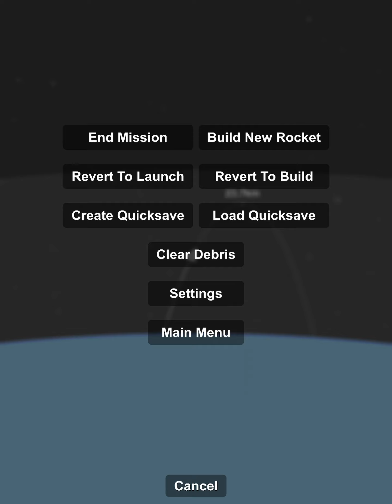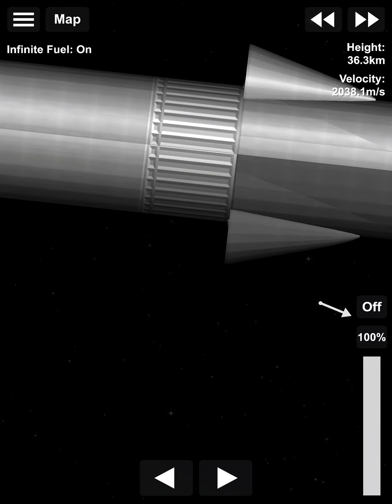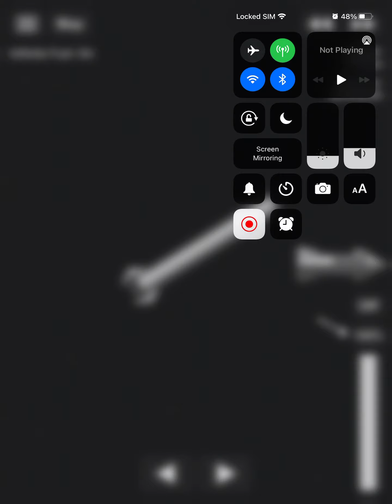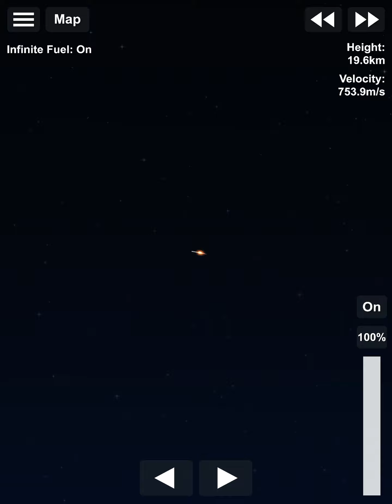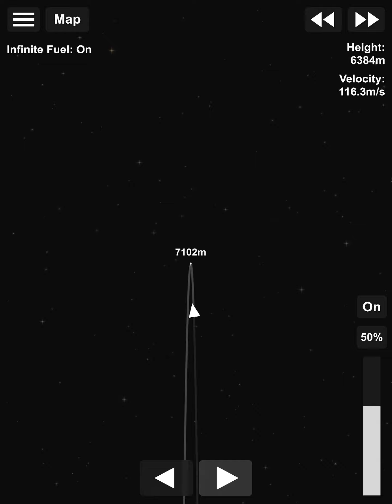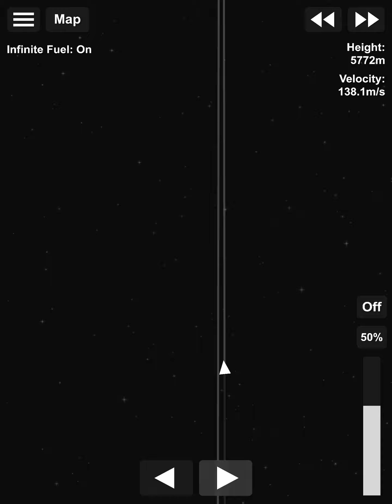Ep. 2 Meanwhile at Space X..